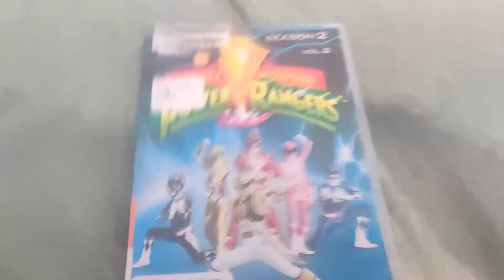MIGHTY MORPHIN POWER RANGERS SEASON 2 VOL. 2 DVD Overview!